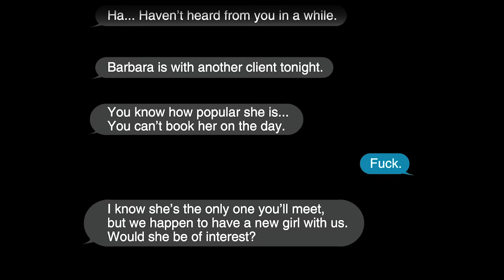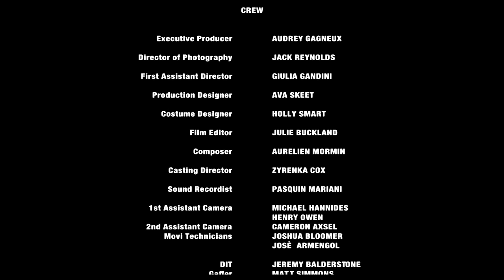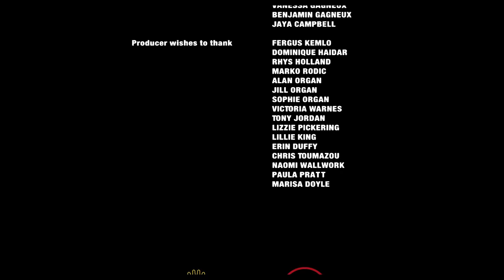LILY MEETS CHARLIE | Omeleto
An escort goes to a client's hotel room.

LILY MEETS CHARLIE is used with permission from Audrey Gagneux.

Charlie is trying to book a companion for the night when his regular girl isn't available. Instead, he decides to meet with a new person -- a woman named Lily who is said to be a "good listener."

But when Lily enters Charlie's hotel room, they're both in for a surprise: they know each other already, under Lily's real name. Ten years ago, Charlie abandoned Lily, leaving her broken and alone in life. And now they must reckon with the consequences of those events.

Writer-director Audrey Gagneux's short drama takes the classic two-hander format -- essentially two characters having a conversation together -- and layers a psychosexual element over it. But the drama and action are never titillating or prurient. Instead, it explores the ideas of responsibility to one another and reckoning with the effect our decisions have on one another.

Being a two-hander, the emphasis falls on writing and performance in the storytelling, especially its dialogue. It's not particularly wordy writing at first, however: instead, it's quite pared down and practices a quiet economy as it parses out key details, relying instead on the intelligence of viewers to piece together the mystery of just what Lily and Charlie mean to one another.

But as the two characters unravel the messy knot of history between them, the mysteries of their past and their relationship between them unfold for the viewers. The excellent script explores family, obligation and the impact of adult romantic relationships on the children that can get caught in the crossfire told from the point-of-view of those who have to live with the impact of choices they have had no control over.

Actors Barry Ward and Tanya Reynolds bring their characters to life with subtlety and honesty, balancing the narrative's need for a slow, gradual reveal with their needs and wants. The result is a slow sleight of hand that works on the level of character, not plot or other story mechanics. The gift of the storytelling is that as viewers unravel what happened between the pair, Lily and Charlie fully acknowledge this as well -- and the acknowledgment opens up emotional terrain for further growth.

LILY MEETS CHARLIE ends just before a "big reveal" or a cathartic atonement, but while some viewers may crave more, it's still an honest ending, for the arc of the film isn't about repair or reconciliation, but the recognition of the damage that exists between two people. This first step is seemingly small but crucial, allowing for two people to face one another honestly and vulnerably -- and to accept the power and responsibility of their interconnection, however long ago that it happened.